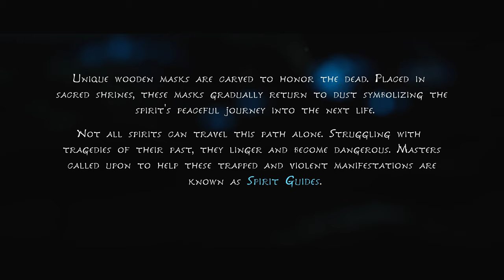Kena: Bridge Of Spirits - #1 Reruntuhan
Kena: Bridge of Spirits adalah game petualangan dengan nuansa Indonesia dan asia tenggara. Menggunakan musik dari Bali sebagian instrumen yang digunakan dalam pembuatan soundtrack Kena: Bridge of Spirits juga turut diwarnai dengan sentuhan musik khas Bali, di mana Cudamani juga menjadi salah satu band yang merancang aransemen musik game tersebut. Ayu menyebut kehadiran Cudamani bisa menjadi representasi dari alat musik gamelan di ranah global. Game ini tampil indah dari sisi grafis, musik, dan gameplay. Salah satu yang menarik adalah kehadiran perempuan asal "Pulau Dewata" Bali bernama Dewa Ayu Dewi Larassanti, yang menjadi pengisi suara dari tokoh utama alias protagonis game teranyar ini  yang tentunya bernama Kena. Perempuan yang akrab dipanggil Ayu itu merupakan mahasiswa yang sedang menjalani studi di Universitas California Los Angeles (UCLA) jurusan World Arts and Cultures. Ia mengaku baru pertama kali terjun ke dunia voice acting.
Di video Kena Bridge Of Spirits - #1 Reruntuhan The Ruins saya melakukan panduan, penelusuran, dan hal-hal lain untuk berbagai aspek video game baru dan lama. Gaming adalah hobi saya dan saya melakukannya karena saya menikmatinya, untuk daftar lengkap lihat di Playlist, Semua video di Channel ini telah dibuat oleh saya dengan pengeditan berkualitas tinggi dan kualitas gambar, saya bangga dalam menyediakan konten game dengan kualitas terbaik, Bahkan untuk game lama.

Kena: Bridge of Spirits adalah game aksi-petualangan yang dikembangkan dan diterbitkan oleh Ember Lab. Ceritanya mengikuti Kena, seorang pemandu roh muda yang menggunakan kemampuan magisnya untuk membantu orang yang sudah meninggal berpindah dari dunia fisik ke dunia

Tanggal rilis awal: 24 Agustus 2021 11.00 AM WIB

Mode: Permainan video pemain tunggal

Pengembang: Ember Lab, Ember Lab, LLC

Penerbit: Ember Lab, Ember Lab, LLC

Platform: PlayStation 4, PlayStation 5, Microsoft Windows

Genre: Permainan petualangan-aksi, Permainan menembak, Permainan pertarungan